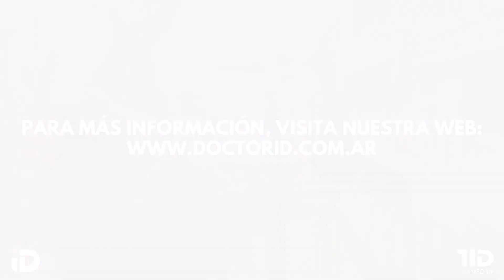¿Cómo limpiar la impresora Zebra ZD220?